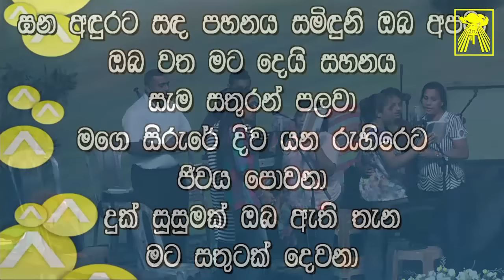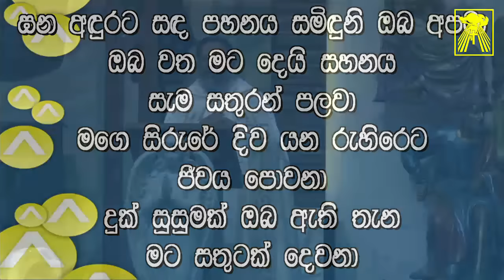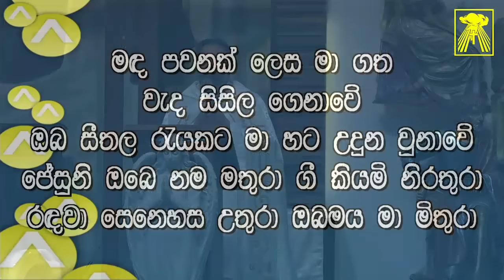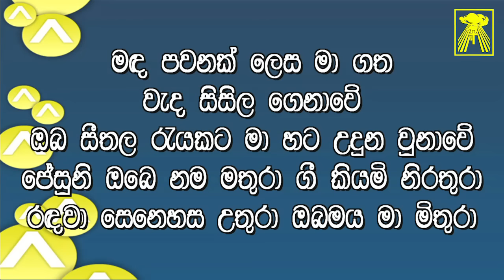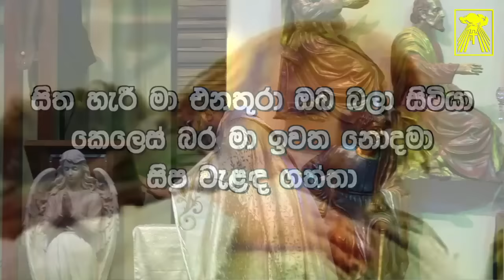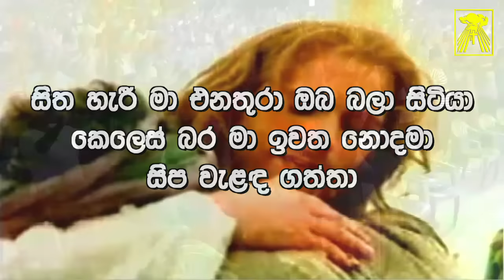Day 6 | Lent Season 2016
Till I come back

6th day of the Lent Season at Supuwath Arana recorded on the 15th of February 2016